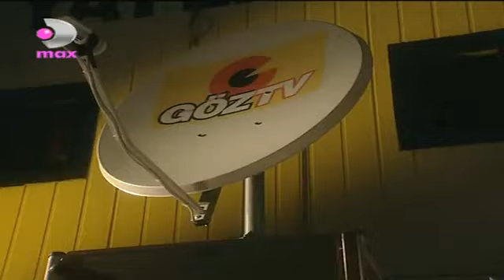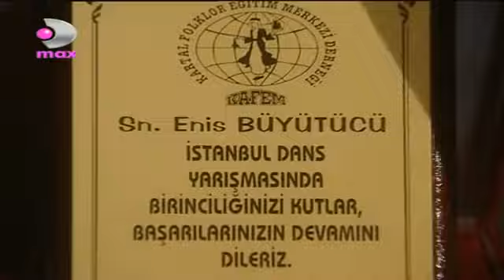Beşik Kertmesi - 14.Bölüm (Tek Parça)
-Upload By Jipix™ Ձ૦١મ

1960′larda Kısırköy'de başlayan ve yıllar sonra İstanbul'da hayatları kesişen beşik kertmesi Elmas'la Ferdi'nin komik ve renkli öyküsünü anlatan dizi, hareketli temposu ve esprili hikayesi ile izleyicinin beğenisini kazanıyor. Kısırköy'ün iki aşireti Kısıroğulları ile Çamuroğulları arasında yıllardır kan davası sürmektedir. Sonunda barış imzalamaya ve iki aileden doğacak çocukları beşik kertmesi yaparak kan davasını sonuçlandırmaya karar verirler. Şehmuz Ağa'nın oğlu Ferdi ile Emin Ağa'nın kızı Tekgül'ün beşik kertmeleri kıyılır. Emin Ağa ailesiyle birlikte gurbetçi olarak Almanya'ya gider. Aradan yıllar geçer ve nüfusu çok azalan Kısırköy'ün tek ve son umudu Ferdi büyür. Ancak Emin Ağa ile kızı Tekgül'ün izi bir daha bulunamaz. Bu sırada Kısırköy?den uzakta İstanbul'un en güzel semtinde yaşamakta olan Türkiye'nin bir numaralı süper starı Elmas Mağden film oyunculuğundan TV dizilerine tiyatrodan resme, spordan heykeltraşlığa sanatın ve sporun her dalına yüzeysel vuruşlar yaparak her geçen gün zirveye tırmanmaktadır. Bir televizyon programı sırasında Elmas Mağden'in Kısırköy'deki Ferdi'nin beşik kertmesi Tekgül olduğu ortaya çıkar.

Beşik Kertmesi Tüm Bölümleri İzle
Beşik Kertmesi İzle
Beşik Kertmesi Dizisi Tek Parça
Beşik Kertmesi Dizisi Tek Part İzle Tek Part Seyret